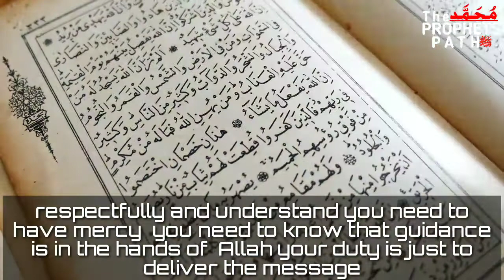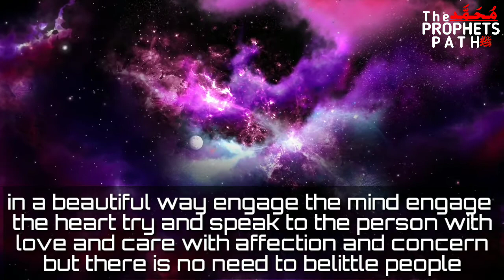IMPORTANT! |IS ISLAM MAKE YOU HARSH?|BY MUFTI ISMAIL MENK| THEPROPHETSPATH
Are you a practicing Muslim? Do you pray and fast diligently? But do you look down on other Muslims who maybe less practicing than you? If yes, then you should realise that following and practicing Islam in the correct manner should make you belittle others who are at a lower spiritual level than you. Mufti Menk stresses upon the importance of preaching the message of Islam in a beautiful manner to others.